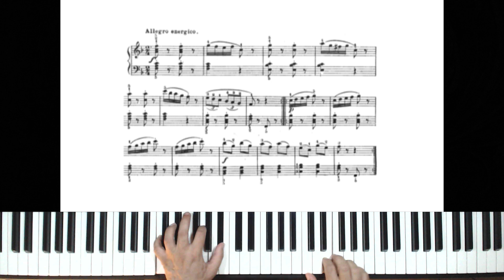Czernyana - fascicolo I - n. 58 - Allegro energico - piano tutorial by Antonio De Angelis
Czernyana - fascicolo I - n. 58 - Allegro energico

brano inserito nei programmi di pianoforte dei Licei Musicali